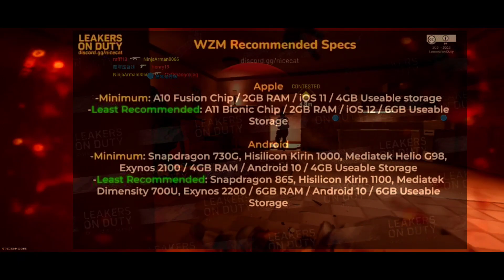Warzone Mobile Global Launch Date 🤔 System Requirements Snapdragon 🏆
warzone mobile launch date
call of duty warzone mobile launch date
cod warzone mobile launch date
call of duty warzone mobile launch date in india
2 warzone
modern warfare 3 launch trailer
call of duty modern warfare 3 launch trailer
modern warfare 5 release date
call of duty warzone mobile release date 2022
call of duty modern warfare 5 release date
modern warfare 6 release date
warzone mobile system requirements
cod warzone mobile system requirements
cod warzone mobile system requirements android
warzone mobile system requirements for android
anomaly warzone earth mobile campaign system requirements
warzone mobile requirements
warzone mobile review
warzone mobile minimum requirements android
warzone system requirements
warzone system requirements pc
cod warzone system requirements pc
cod warzone system requirements 2022
is there call of duty warzone for mobile
cod system requirements mobile
cod warzone mobile requirements
can cod warzone run on 4gb ram
call of duty warzone mobile system requirements
can warzone run on 6gb ram
can you download warzone on mobile
can warzone run on 4gb ram
system requirements for warzone mobile
warzone mobile gb size
is warzone required for modern warfare
is warzone mobile cross platform
is warzone mobile out
warzone mobile low end device
warzone mobile specs requirements
warzone mobile requirements for android
warzone mobile minimum system requirements
play warzone mobile
warzone mobile qr code
warzone mobile registration
system requirements for warzone on pc
warzone 2 system requirements
call of duty modern warfare 2 system requirements 2022
call of duty modern warfare 2 system requirements
warzone 2 mobile release date
call of duty modern warfare system requirements 2019
what are the system requirements for call of duty warzone